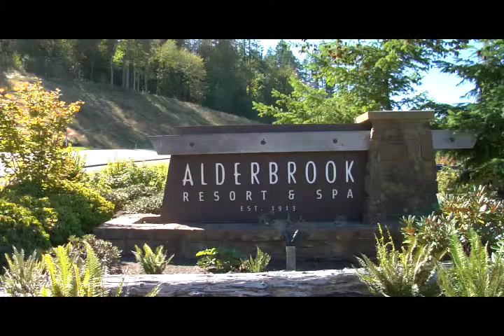Wedding in Alderbrook